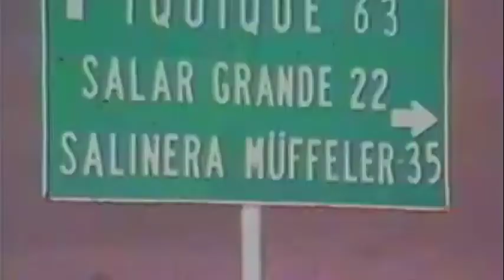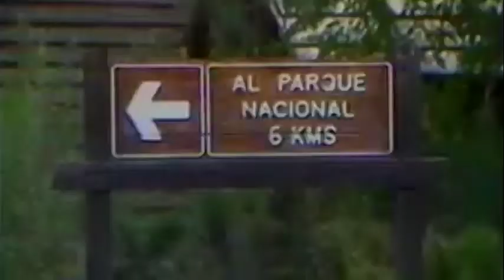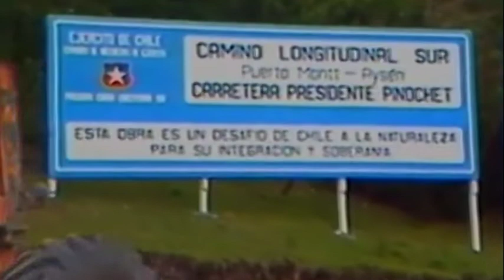MEDIO AMBIENTE...........Geografía Física de Chile---Chile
La posición geografiíca de Chile en el Continente Americano, tiene una gran variedad de paisajes a lo largo de sus 4,300 kilometros. Todo cambia al pasar de norte a sur, tales como el clima, la vegetación, su relieve, hidrografía y recursos naturales. Es una geografía contrastada que ha generado paisajes de frio y calor extremo, desiertos y hielos eternos, con una cadena de volcanes, con lagunas, lagos y salares.